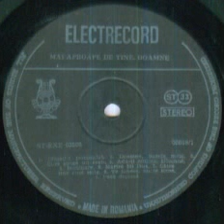Grupul coral "Cantate Domini" A.Z.S. Grant-Cantati-i Domnului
Dirijor: Constantin Tolici